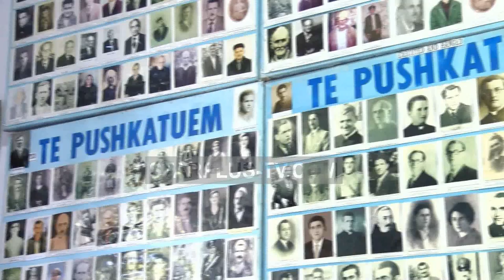DRANGU: AMULI NË PD DO TË SJELLË FRYMË PËRBASHKUESE